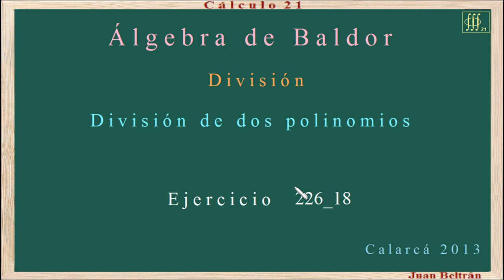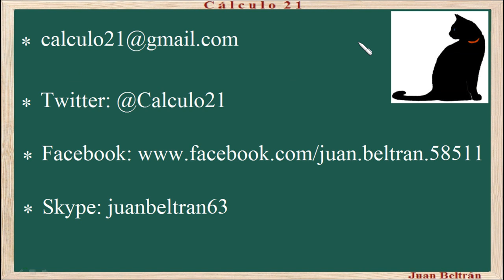Baldor 226 18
Teoría de los exponentes. División de polinomios con exponentes fraccionarios.